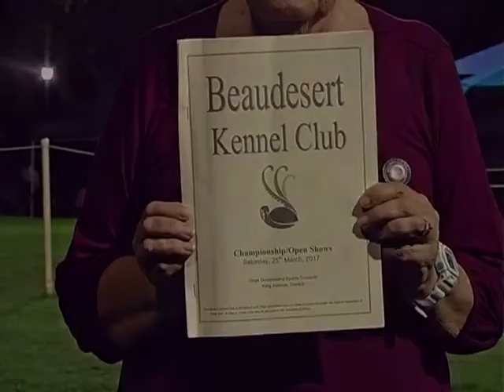Beaudesert KC Championship Show 25 Mar 17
25 March 2017: Video of of judging for BIS & BPIS at the Beaudesert KC Championship Show at the Dogs Queensland Sportsground at Durack.